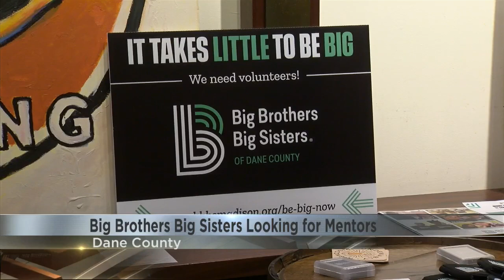Big Brothers Big Sisters of Dane County launches initiative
It's called "It Takes Little to Be Big" and helps connect kids with mentors.